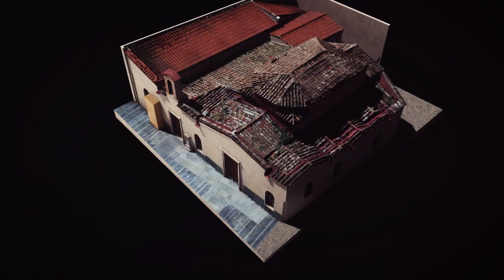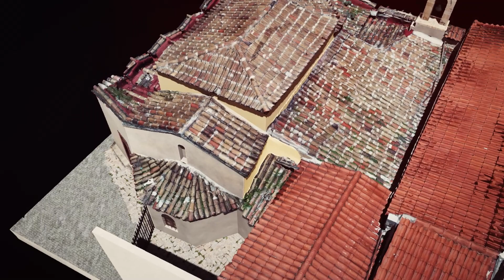Ι. Ν. Παναγίας Ρόμβης (3D Video)